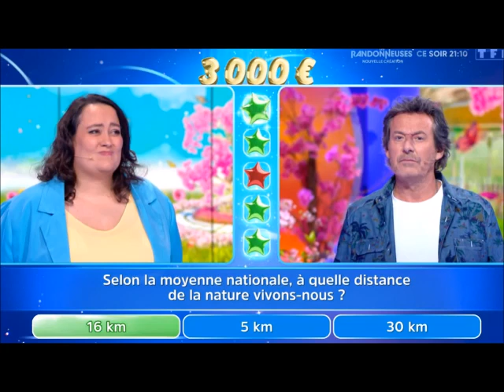12 Coups de Midi le calvaire de Céline pendant les enregistrements de l'émission